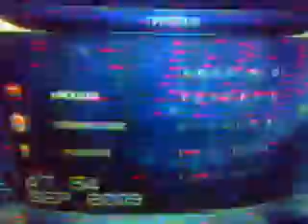Лига Чемпионов 2009 10 Стандарт 2 3 Арсенал Да Силва Эдуардо